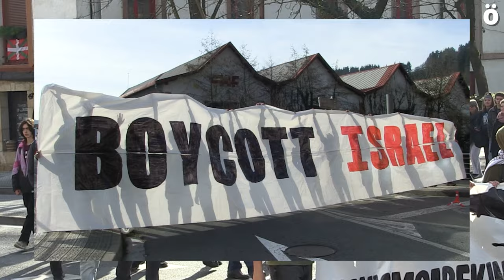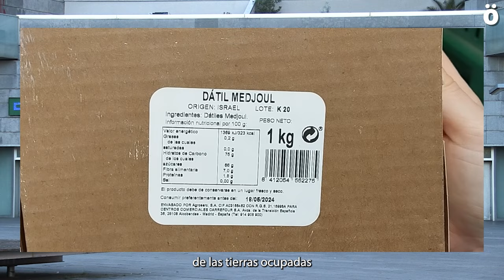BDZk bultzada berri bat eman nahi dio Israeli boikot kanpainari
BDZtik ziurtatu dute Israelek giza eskubideak betetzen ez dituen bitartean, boikot kanpaina martxan jarraituko duela. Beraz, BDZ siglek dioten bezala, kanpaina honetan boikota, desinbertsioa eta zigorra ezartzen jarraituko zaizkio Israeli. Orain, kanpainari bultzada berri bat emateko, herritarrek parte hartzeko deia zabaldu dute, boikotaren oinarriak eta arrazoiak azalduz eta egunerokotasunean kontsumitzen diren produktu zehatz batzuen adibideak erakutsiz.